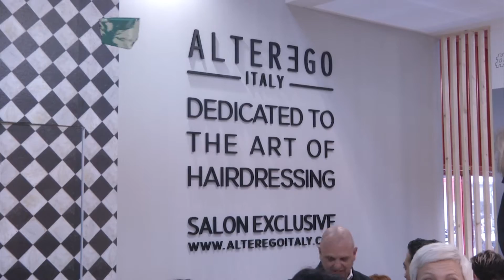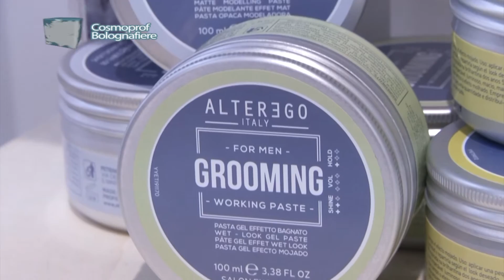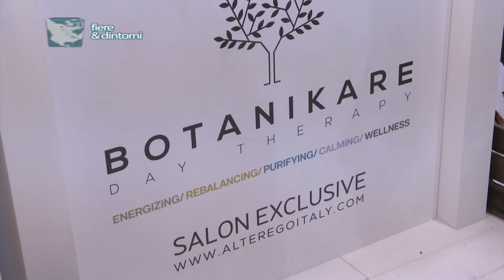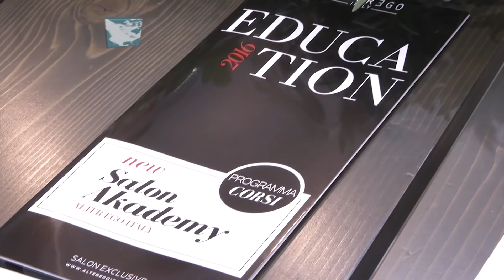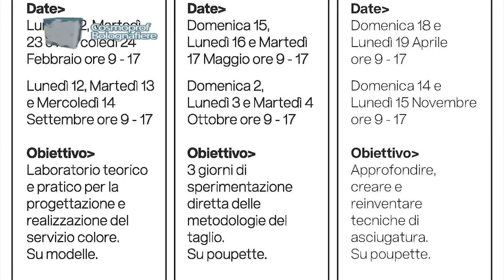ALTER EGO ITALY | Cosmoprof 2016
ALTER EGO ITALY
FIERE & DINTORNI
Cosmoprof 2016
Fiera di Bologna